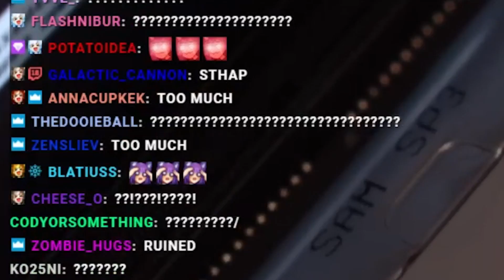Woops - BUILDING A BRAND NEW PC W/ GIANTWAFFLE (IRL & Beat Saber Highlights)